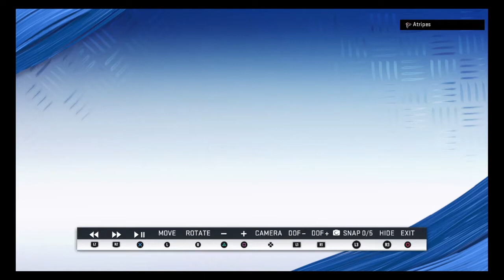Madden NFL 20_20200110231112